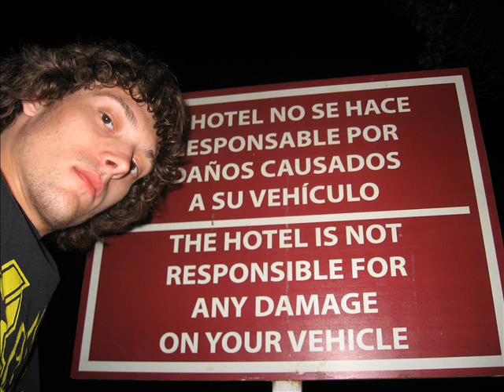ResseR The Anonymous - Bonfire (Remix)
As Usual Lyrics Are In The Description.
A Remix To Childish Gambino's Bonfire Hope You All Enjoy.

Started Off As Resser Now I Am Anonymous,
Like My New Mixtape People Hold Your Compliments,
Wanna' Know My Secret How I Conqured This Metropolis,
Only Thing I Gotta' Say I Got Here With Honestness,
Talking Off The Record Resser L Is An Enigma,
Still Dont Understand Me All You Haters Can Go Figure,
Try To Figure This Out Trust Me I Won't Intervene Ya',
One Day Wake Up Famous What The Fuck I've Got Amnesia,
I Turned On The Rap Game Play It For A Lifetime,
Platinum This Ps3 You Can't Even Wright Rhymes,
I Be Talkin' Straight Up There's No Tryin' To Be Kind,
Even If You Kill Me Bitch I'll Funny Games Rewind,
Think You Know How To Party Well Here's News I'mma'  Animal,
Sure You Drive The Girls Crazy I Drive 'Em Fanatical,
If You Wanna' Party Over Here You Can Imagine So,
Resser Needs Some Help I Be Talkin' 'Bout Professional,
Fuck I'm Anonymous And Schizo On Top Of This,
Hear Me Out I'm Unknown Falling The Pit's Bottomless,
Going Throught A Lot Of Shit I Expect No Sympathy,
I Have One Quote "This Worlds Lie Won't Get To Me,"
Along With One Question "When's The Time For My Lobotomy,"
The Whole World Is Zombified And We're All Fuckin' Pawns You See,
Ha, Once Again Switch My Swagger,
Resser Is The Best I Don't Mean To Brag Sir,
Reason You're Behind Well That's Cuz' Your A Lagger,
Why Not Kiss My Ass Better Yet Suck My Dagger,
Oh I'm Still On Sorry For The Pause I'mma' Skip A Clause,
Hop Back In The Sequence, Don't Know Where I've Been Since,
You May Be On Break Resser's On A Recess, Hehe,
An Anonymous Vacation, All Of You Are Followers I'm The One Creatin',
Uh-hum Public Announcement,
Rap Game Is A Bitch And The Bitch I Am Arousin',
Yes I'm Far From Rich But There Is Some Change I'm Countin',
Countin' On Some Change In The World That's Around Man,
When I'm Eattin' Pussy Bitches Say I Go To Town Man,
Yes It's Goin' Down Ground Control To Major Tom Man,
Do You Not See All My Raps Are Fuckin' Insolent,
Closest Friends Pen And A Paper Call It Intimate,
Listen I'm Legitimate I See You Can't Get A Hint,
How Bout' Grab A Mint And Werther Suck My Dick,
Ha Ha Only Gotta' Minute Left,
To Get My Point Across Haven't Crossed The Finish Yet,
Haven't Crossed A Finish Line Hold Up Let Me Finish Mine,
Time To Make Another Then Before I Know I Finished Nine,
No Chorus Please Don't Be Surprised,
I Only Speak Once And I Don't Repeat My Fuckin' Lines, Ha,
I'm Almost Done Some Do This For A Career I Do It For Fun,
If I Leer In Your Direction You're The One,
I'mma' Kill Point Blank The Song Is Done...